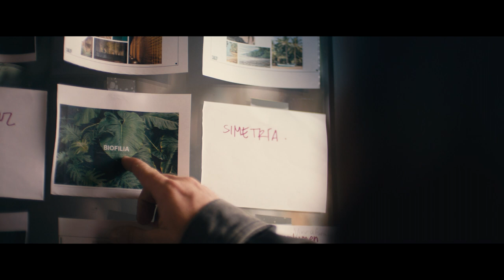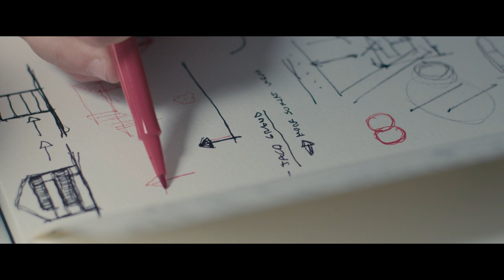Viviendo el Ahora. Arq. Rodrigo Carazo, Costa Rica.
Acompañe a reconocidos arquitectos de Centroamérica, Panamá, Ecuador y
República Dominicana en el recorrido por su vida, obra, influencia y filosofía y descubra junto a ellos por qué sus obras son únicas y especiales

Viviendo el Ahora es una docuserie producida por Legrand a nombre de su línea Living Now de Bticino.